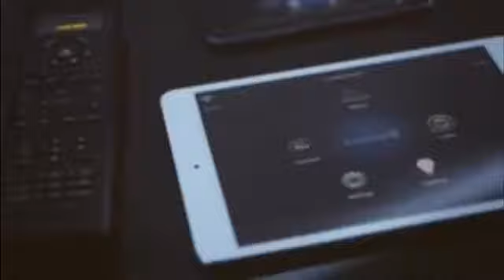Africa’s Best Smart Home Company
Call Home Automators today for all your smart home, hotel and office solutions, on 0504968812 or 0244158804 Home Automators. Making life easier